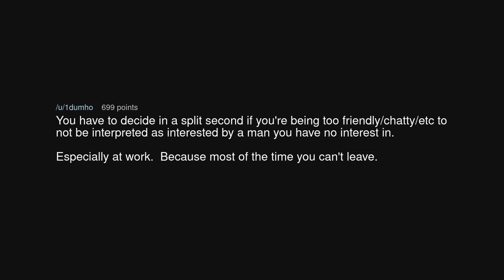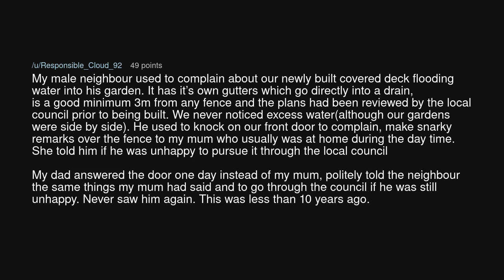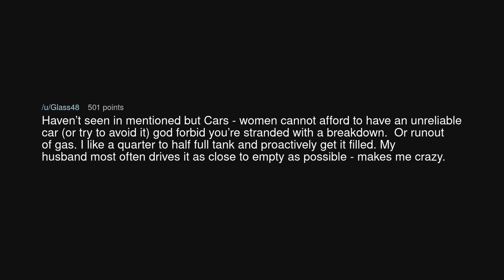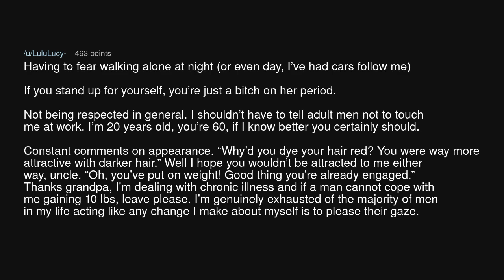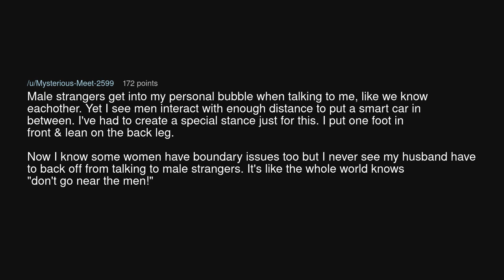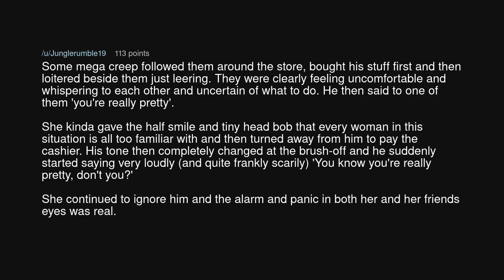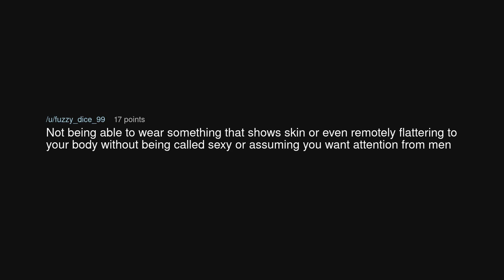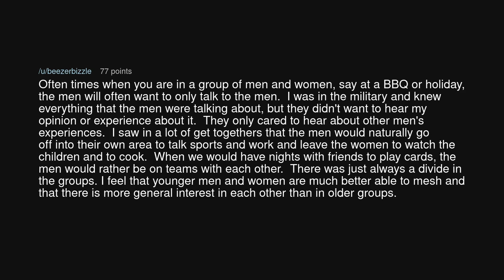What are some social hindrances women face that men don't?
What are some social hindrances women face that men don't? (r/TooAfraidToAsk)

Source: Unhappy-Manner3854 on Reddit (link removed at the insistence of YouTube)